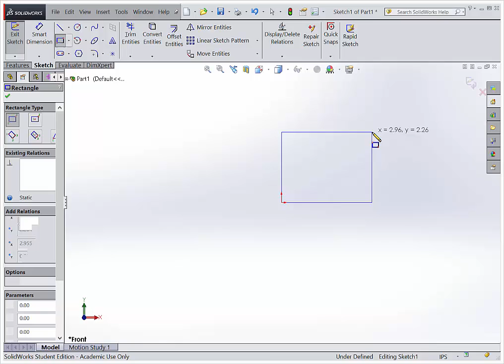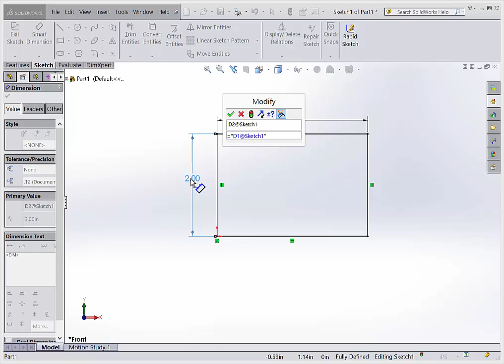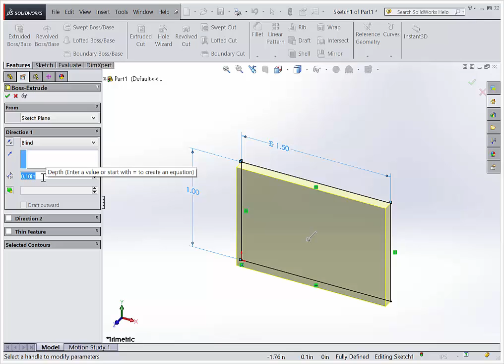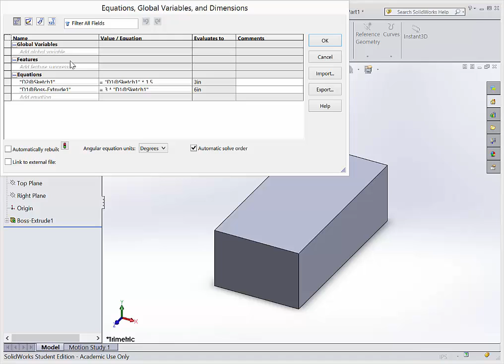Solidworks - Equations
A super brief introduction to equations in Solidworks.